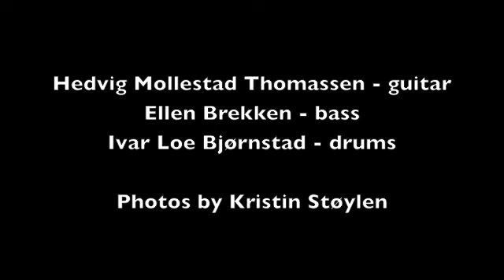ENFANT TERRIBLE - Hedvig Mollestad Trio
Hedvig Mollestad Trio´s new album "Enfant Terrible" out on Rune Grammofon 11th of April 2014!

Hedvig Mollestad Thomassen - guitar
Ellen Brekken - bass
Ivar Loe Bjørnstad - drums

Recorded at Oceansound studios December 2013
Mixed at Atlantic Studios January 2014
Mastered at Dave Collins

Photos by Kristin Støylen
Video by Ellen Brekken